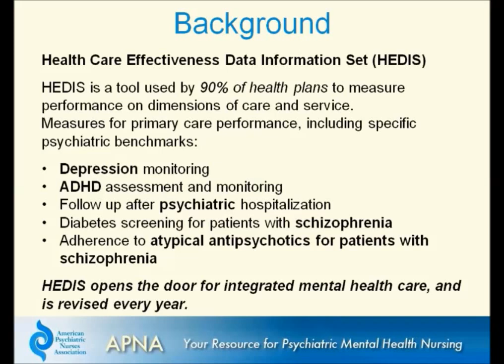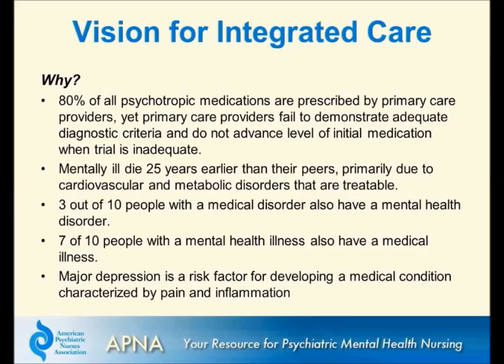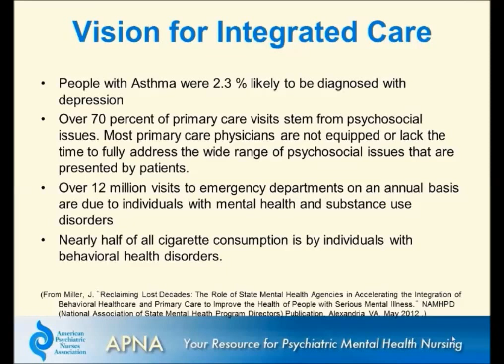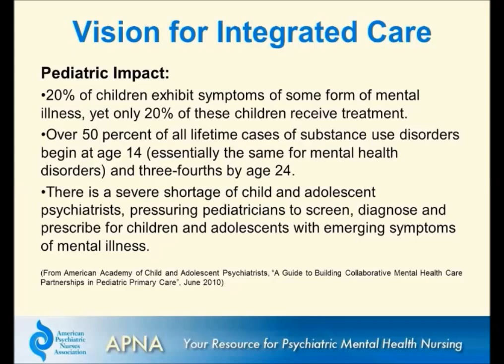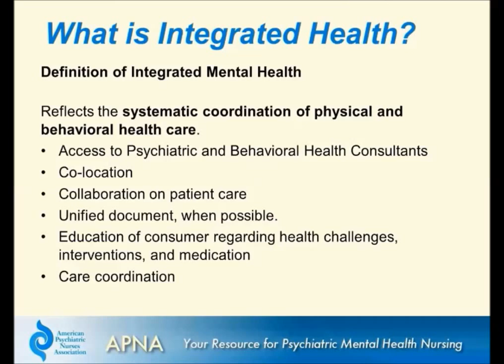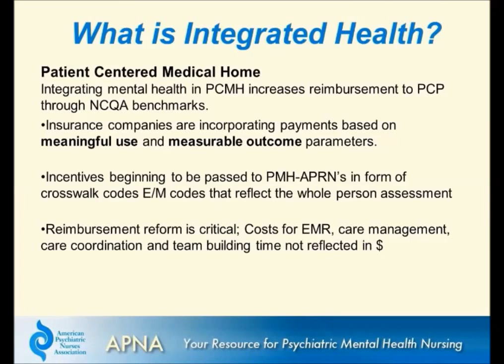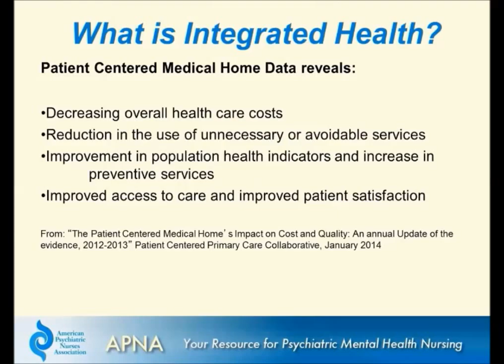Policy Implications of Integrated Care - Part 2: Vision for Integrated Care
APNA Institute for Mental Health Advocacy policy forum with psychiatric-mental health nurse Sharon R. Katz, FPMH-APRN, CRNP.